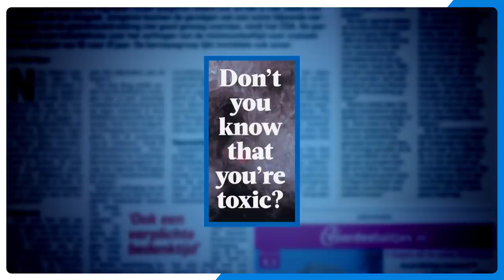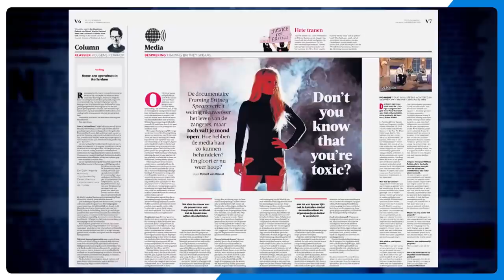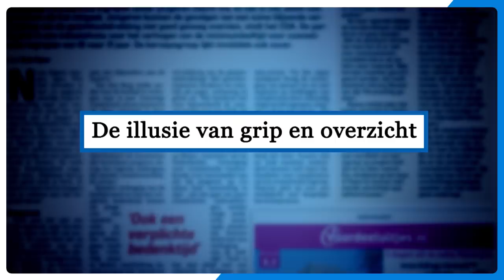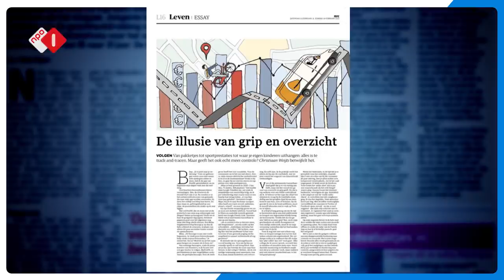Leave Ivo Niehe Alone! 😩 | Dit Was Het Nieuws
Jan Jaap van der Wal identificeert zichzelf met Britney Spears.

Dit komt uit Dit Was Het Nieuws voorjaar 2021. Te gast waren Adriaan van Dis en Gwen van Poorten.